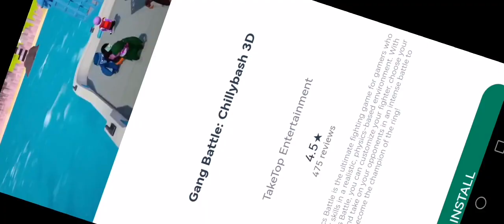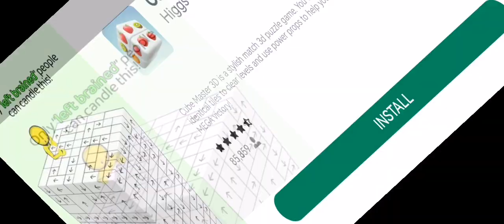jugando stumble guys con la skin special